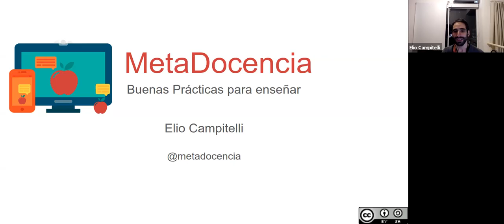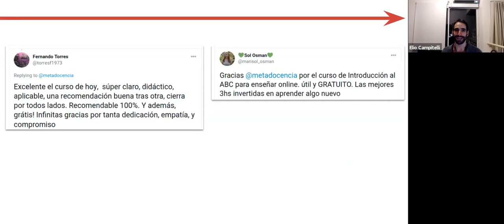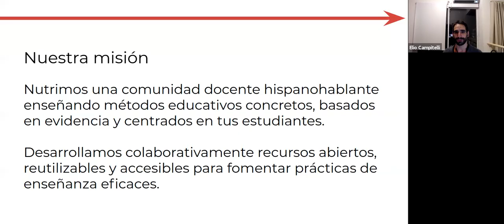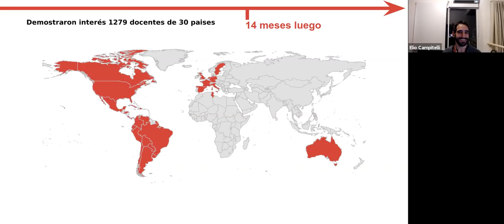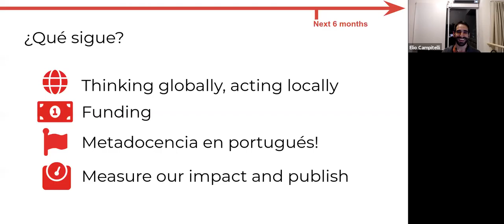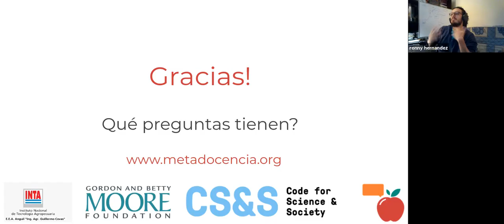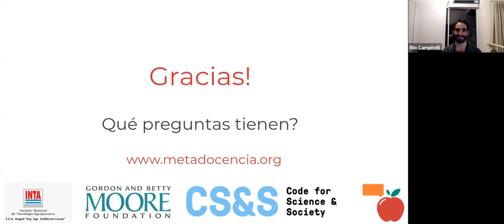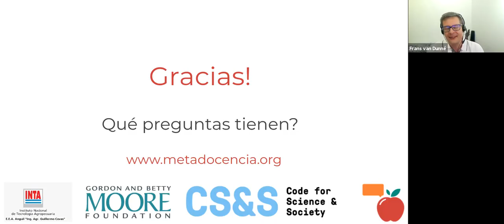MetaDocencia: Buenas Prácticas para enseñar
Webinario Data Latam mayo 2021

MetaDocencia capacita a los instructores de habla hispana para que enseñen con eficacia utilizando prácticas de enseñanza basadas en la evidencia. Desarrollamos y ofrecemos recursos de formación reutilizables sobre métodos de enseñanza concretos y prácticos centrados en el alumno. También fomentamos una comunidad educativa inclusiva y colaborativa. Participamos activamente e incluso lideramos comunidades abiertas globales, como The Carpentries, LatinR y R-Ladies Global.

Nos hemos centrado en gran medida en un taller de 3 horas llamado "Introducción al ABC para enseñar online". Este taller práctico se basa en recursos educativos abiertos para enseñar cómo dirigir una clase sincrónica e incluye consejos prácticos basados en pruebas para impartir una clase en línea atractiva. Se trata de un taller de primeros pasos en el que introducimos todos los aspectos básicos de nuestra filosofía de enseñanza (por ejemplo, código de conducta, licencias abiertas, creación de comunidades, privacidad).

Durante esta sesión compartiremos nuestra experiencia, con la esperanza de que sirva para iluminar a otros que también estén dispuestos a construir comunidades abiertas e inclusivas para mejorar la educación.

Elio está haciendo un doctorado en Ciencias de la Atmósfera en el Centro de Investigaciones del Mar y la Atmósfera para estudiar cómo la circulación atmosférica del hemisferio sur influye en las condiciones meteorológicas de Sudamérica. Mantiene varios paquetes de R, como metR (paquete para manejo de datos meteorológicos) y ggnewscale (extensión de ggplot2 para usar varias escalas de color en un gráfico). Da cursos de R y es miembro fundador de MetaDocencia.